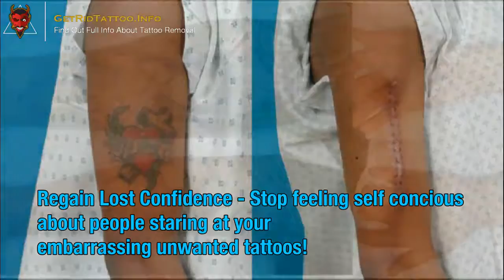Tattoo Removal Reviews – All you need to know about tattoo remove. Page teaser